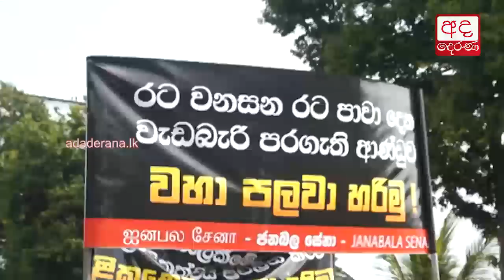Will not give up this fight until govt resigns - Mahinda Rajapaksa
මේ ආණ්ඩුව ඉල්ලා අස්වෙන තුරු මේ සටන අතහරින්නේ නෑ... හිටපු ජනපති පවසයි